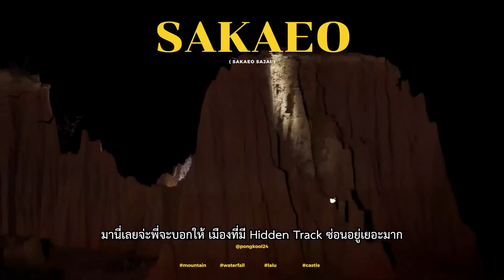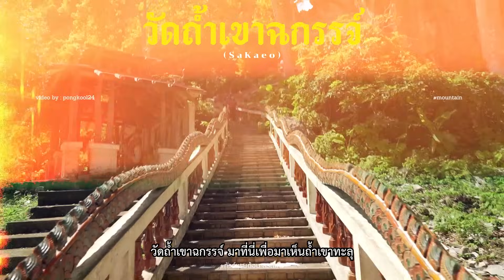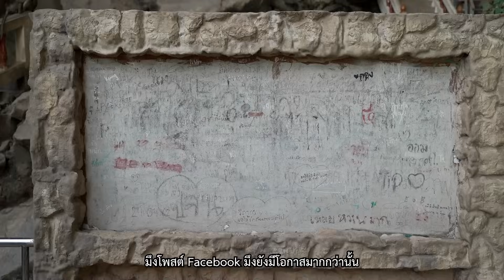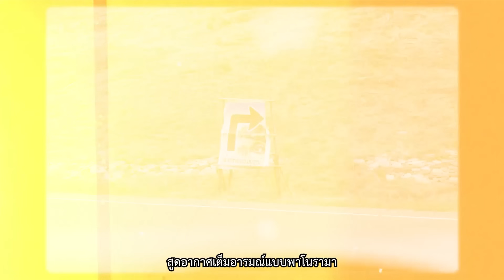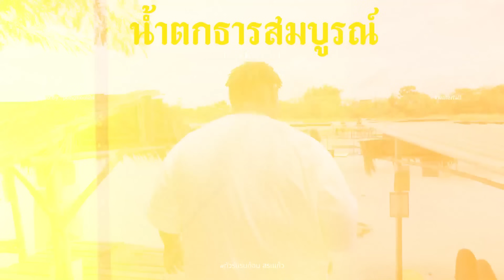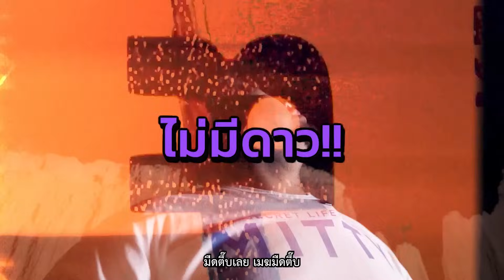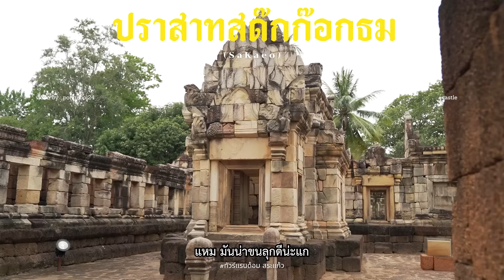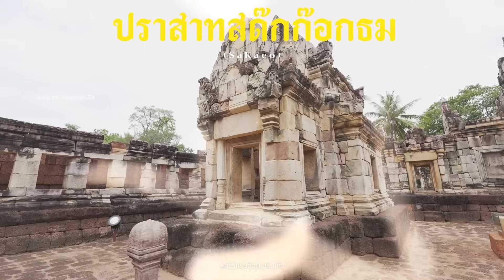ทัวร์Random | เปิดขุมทัวร์ลับ "สระแก้ว" บอกแล้วไม่ได้มีดีแค่โรงเกลือ!!!!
ทัวร์Random สระแก้ว สระใจ มองไปทางไหนก็ว้าวววว 🤩 กับการตะลุยเมืองรองที่ใครต่างก็บอกว่า มีแค่โรงเกลือ แต่ ป๊อบปองกูล พิสูจน์เเล้ว ว่ามีแผนที่ลับ! ให้ได้ตามหา จะมีที่ไหนบ้าง ไปดูกันโลดดดดดด!